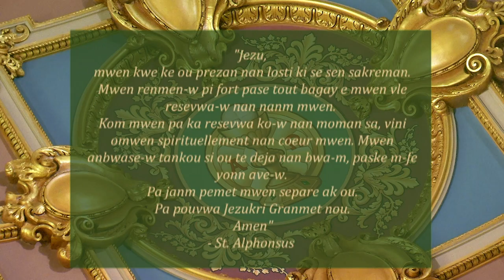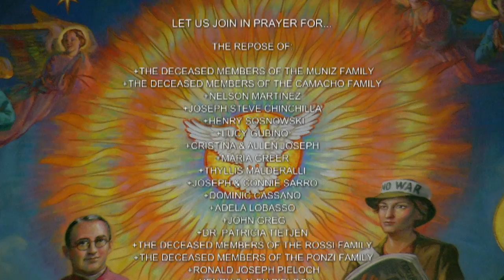Creole Mass 6-9-21